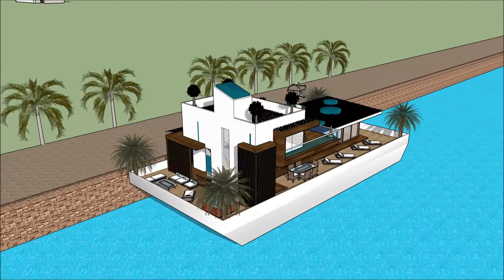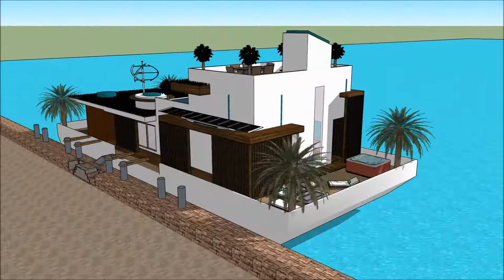हाउसबोट ड्राइंग आधुनिक हाउसबोट डिझाइन हाउसबोट्स जिवंत भारत व्हिडिओ फ्लोटिंग व्हिला प्रकल्प 3 डी आर घ